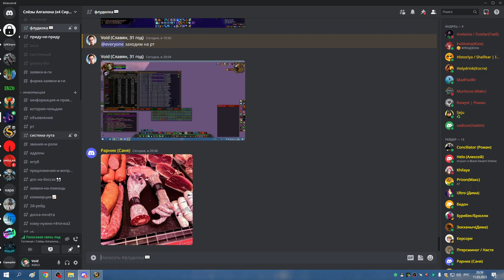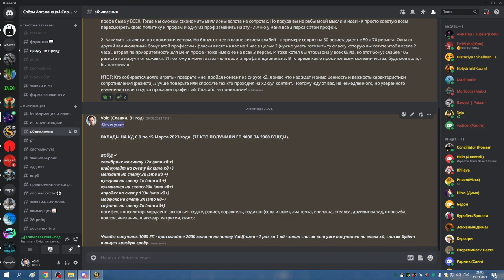1я часть ЗС на 2 босса и ОКО РОБОТ ХПАЛ 11 03 23